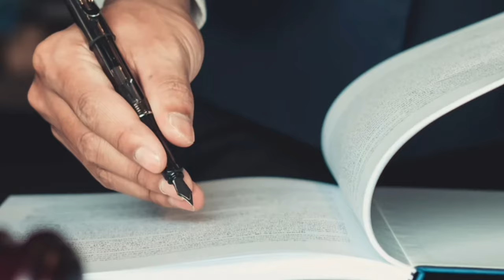TERCEIRIZAR PARA NÃO PAGAR - Opinião Rachel Sheherazade